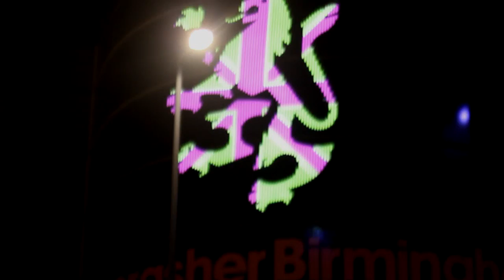VECTRA - WANA BE THE BEST (MUSIC VIDEO)